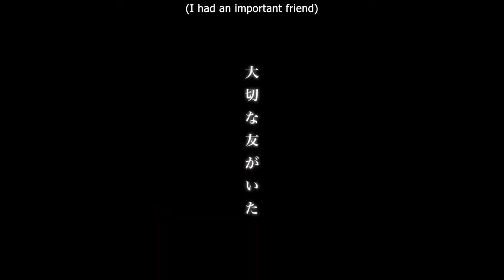GRAND BLUE DREAMING | Trailer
Lori studies at the university on the beautiful island of Izu, where his uncle lives. One morning, he wakes up on campus with a horrible headache. First he sees a beautiful blue sky, then students gathered around him filming him. Intrigued, he asks them what is going on, but they back away. Finally, he realises that he is naked. Ah, shit... He runs away and once hidden, he notices that instructions have been written on him. Following them, he finds some underwear before going to a huge beach house where he meets the beautiful Chisa. Then he wakes up on campus with a horrible headache, stark naked. Subsequent tests lead to him meeting Atsuhiro. Together they manage to escape the nudist vortex and end up in a scuba-diving club populated by muscular partygoers who force them to get drunk, and pretty, aggressive girls who are not to be messed with. Welcome to Big Blue!
Do you miss those perplexing, “only in Japan”-type comedies with bold, uninhibited, political incorrect humour? GRAND BLUE DREAMING will satisfy your need to laugh out loud with friends at a frantic succession of deliciously absurd situations! Directed and co-written by the prolific Tsutomu Hanabusa (TOKYO REVENGERS, KAKEGURUI 1 & 2) and adapted from a popular gag manga by Kenji Inoue and Kimitake Yoshioka, this hilarious oddity alternates between a nude-dash obstacle course halfway between GROUNDHOG DAY and MEMENTO, and a dance party/beauty contest with violent contestants. Fortunately, there are some soothing underwater sequences that allow us to catch our breath. Leave your judgement behind and dive into the ocean of irreverence of GRAND BLUE DREAMING!